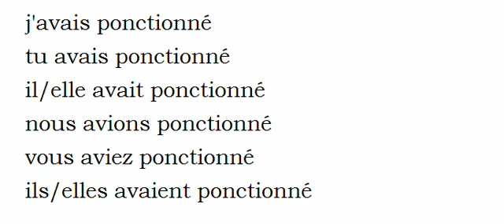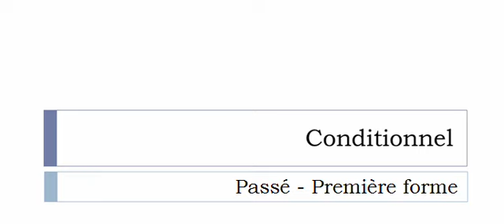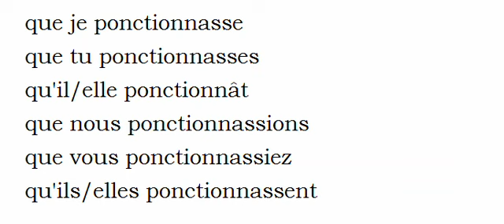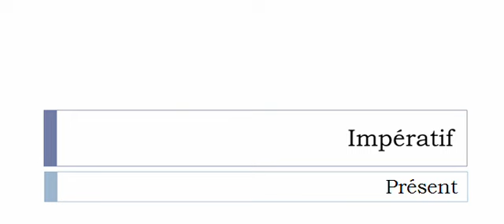الفعل الفرنسية = Ponctionner